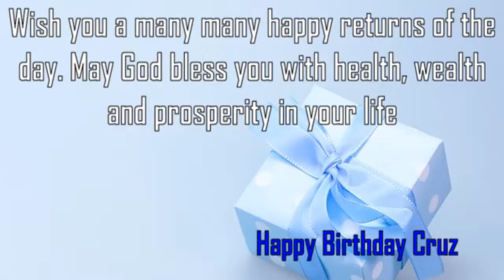Happy Birthday Cruz Image Wishes✔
Happy Birthday Cruz Images. Send Personalized happy birthday wishes to Cruz in 1 min by visiting
GreetName has thousands of image templates to choose from based on gender, age, and relationship. Pick the best image template. Enter Your Name and click 'Generate Personalized Image' button. You can share Cruz picture birthday wishes to any social network such as Facebook status, Whatsapp status, Instagram, Twitter, Google+, etc